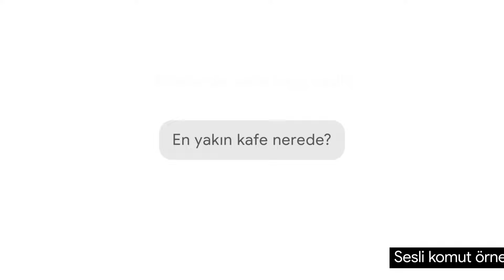Sen iste Google Asistan yapsın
Google Asistanınız sizin için hatırlatıcı kurmak, alışveriş listesi oluşturmak, sevdiğiniz şarkıyı çalmak ve yol tarifi vermek gibi birçok şey yapabilir. Keşfetmek için